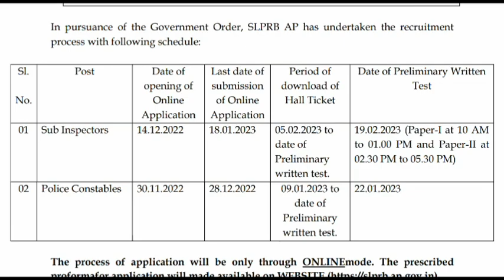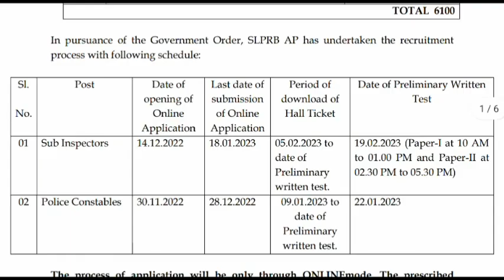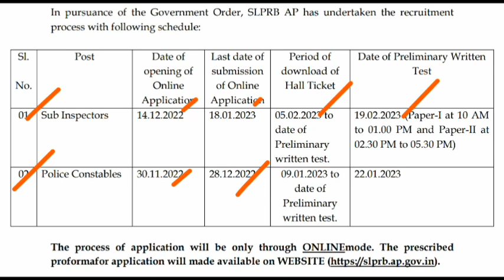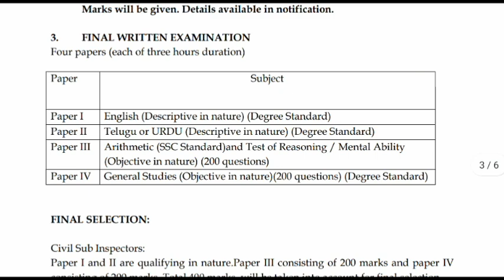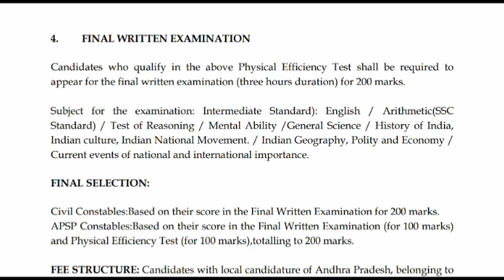AP Police Constable & SI Notification Released | AP Police Constable Notification 2022 | AP SI Jobs